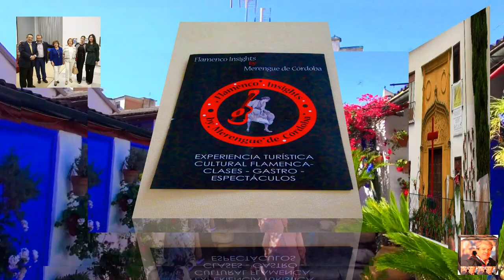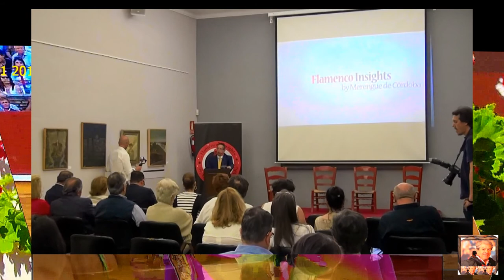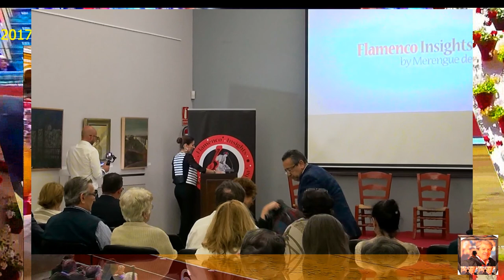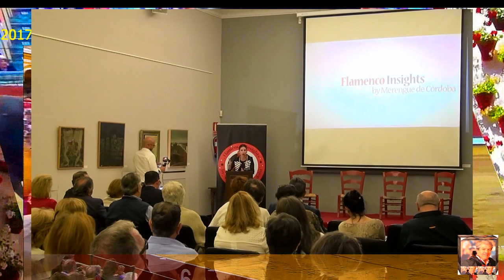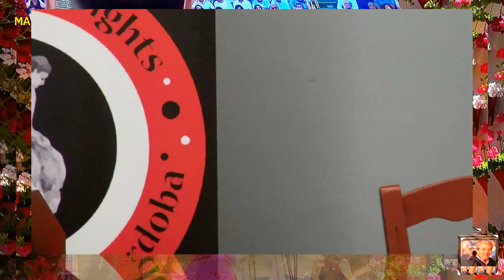FLAMENCO INSIGHTS BY MERENGUE DE CÓRDOBA (COMPLETO)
EL P. VYB.- SE GRABÓ EN EL REAL CIRCULO DE LA AMISTAD DE CÓRDOBA.